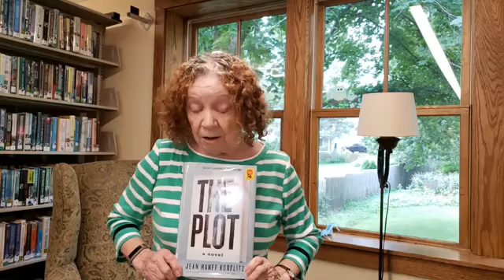Sneak Peek Saturday 8/28/21